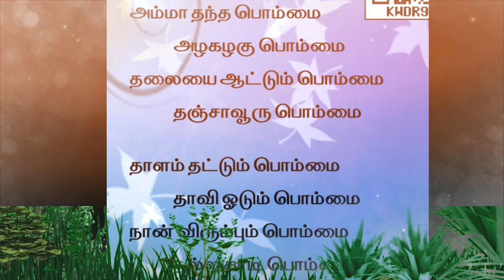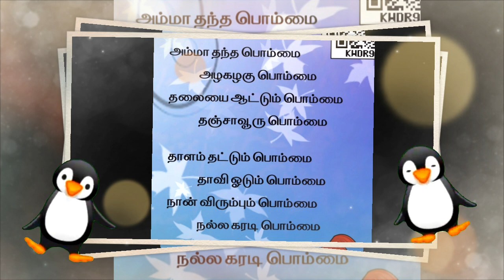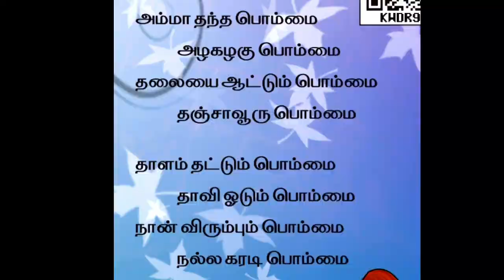பொம்மை பாட்டு / 1st STD/ டப்பாங்குத்து 🤩😍🤩😍🤩🥳💃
Children's favourite song

and A very easy way to attract children

and easy tune for teachers too

The animation s helps us to bring students attention

Share with your teachers

1st Standard songs for all terms

2nd standard all terms songs

3rd standard all terms songs , JOLLY songs

4th Std all terms songs new and easy

5th standard songs all terms , adengappa songs

6,7,8 all term songs both Tamil and English with animations and easy tune